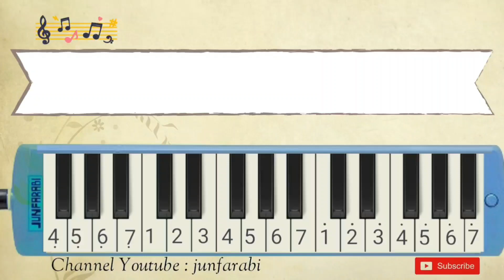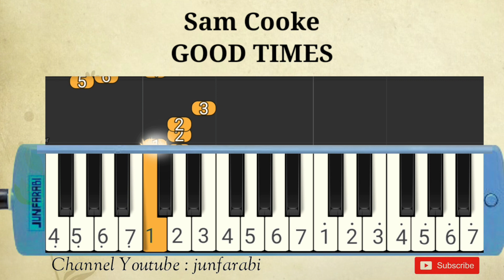Sam Cooke - GOOD TIMES - melodika instrumental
Melodica Sam Cooke - GOOD TIMES.

Thanks